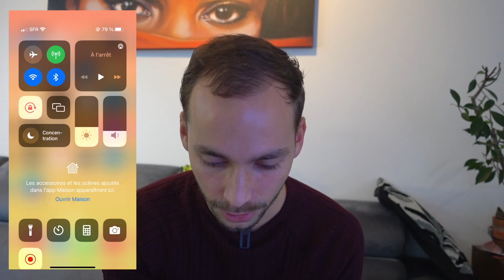Comment filmer l'écran de son smartphone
Dans cette vidéo tutoriel je vais t'expliquer comment faire pour filmer ton écran de téléphone. Grâce à ça tu pourra filmer l'écran de ton smartphone et faire des vidéos YouTube en montrant le contenu de ton téléphone.